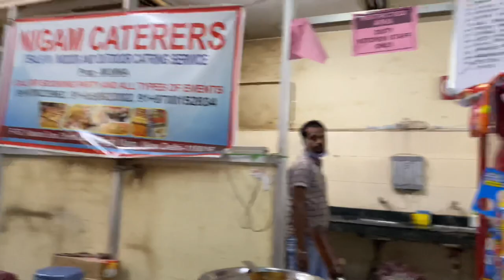Vlog : a day in the life of a Delhi university student | IHE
Do watch the vlog and let me know what you think ❤️✨
Xoxo 😘

Iphone 11 back and front